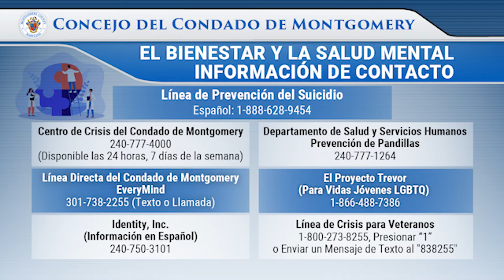Mes Nacional de la Concientización sobre la Salud Mental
Mensaje del Presidente del Concejo Gabriel Albornoz sobre el Mes Nacional de la Concientización sobre la Salud Mental